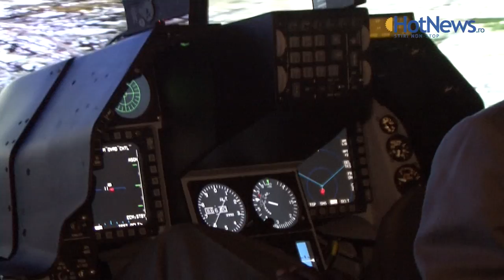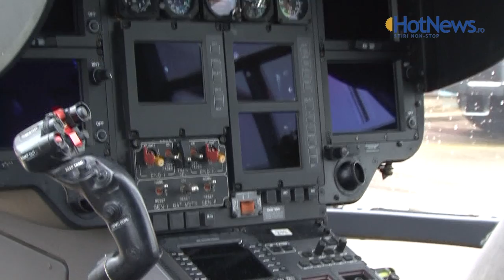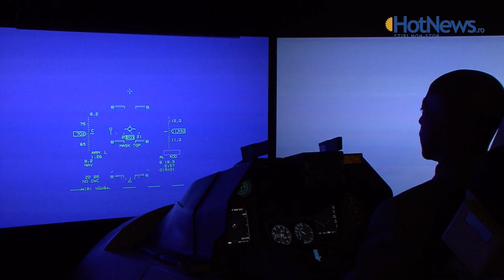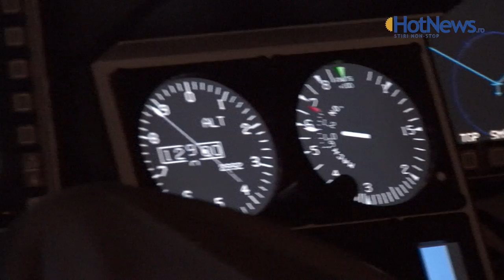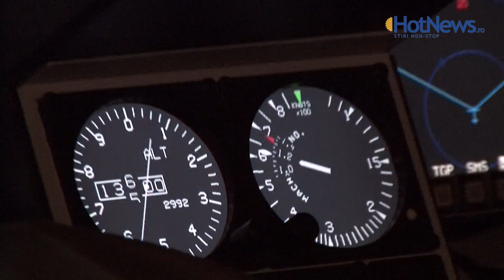Simulator cockpit avion F-16